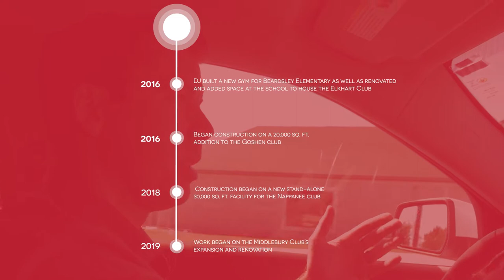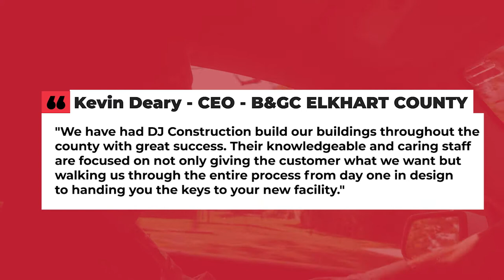DJ Construction - Ride Along :Boys and Girls Club Of Goshen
Vala Marketing | Marketing That Works